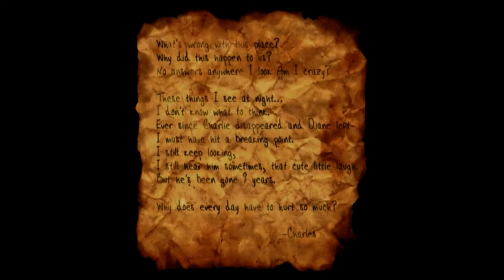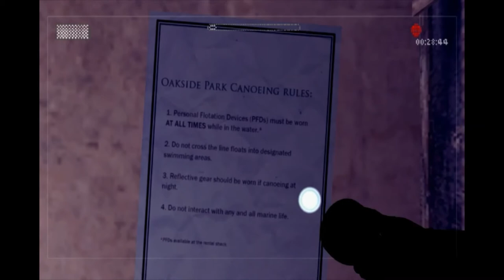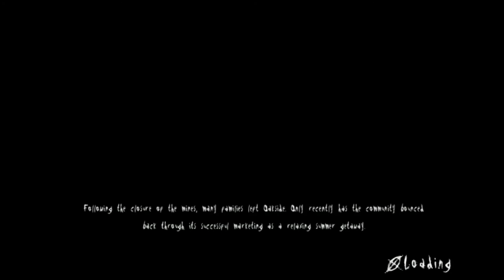Slender: The Arrival HD 1080P - This Game is Actually Scary!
Video consists of the end of the Prologue and Level 01. Genuinely makes you feel uncomfortable.